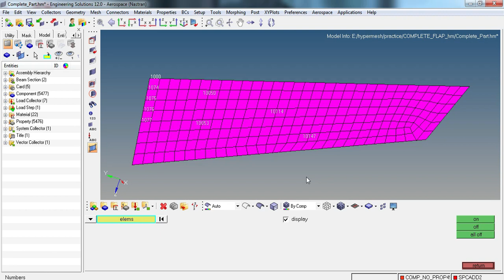Renumber Elements and Nodes HyperMesh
How to Renumber Elements and Nodes HyperMesh.